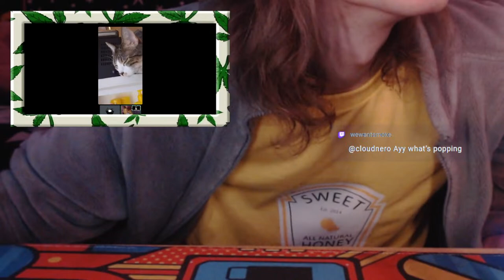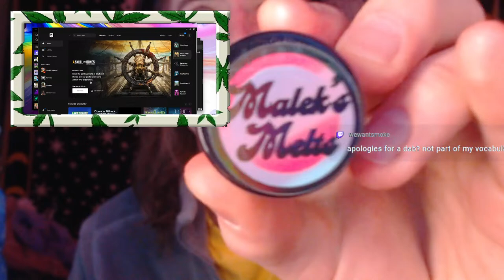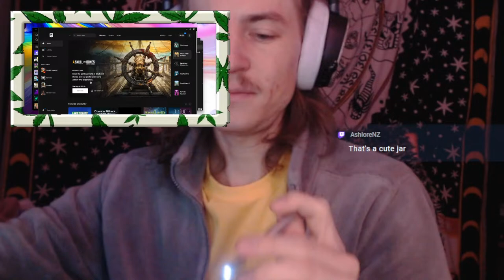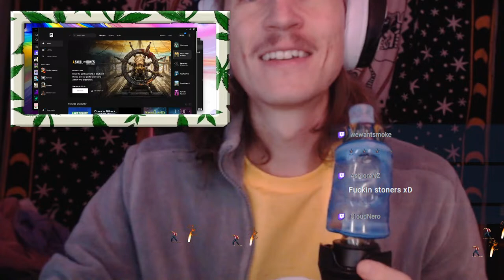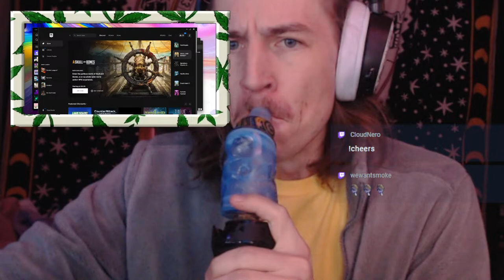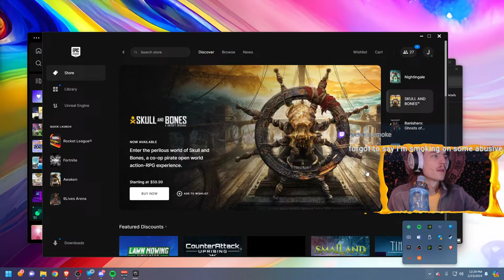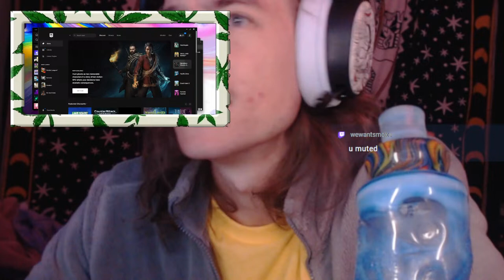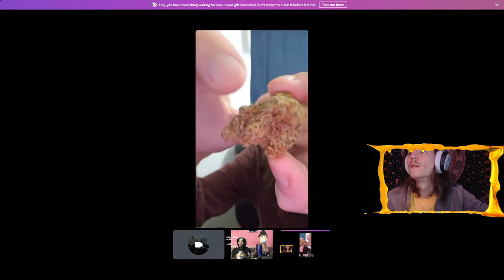Get high w/ Jack the Dab Lad!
Your favorite cannabis content creator and streaming consultant!